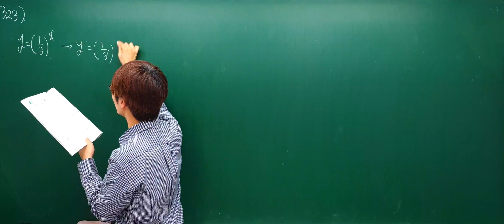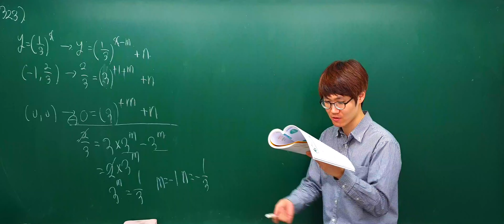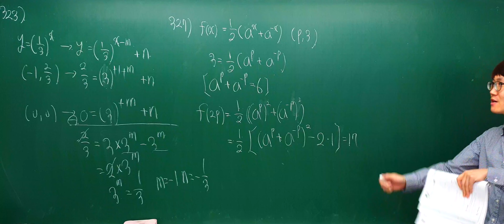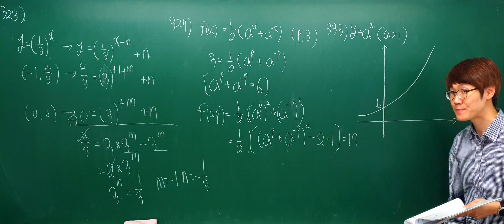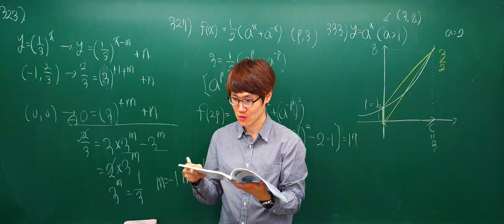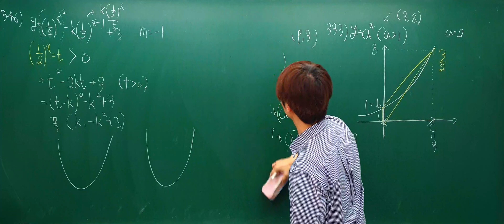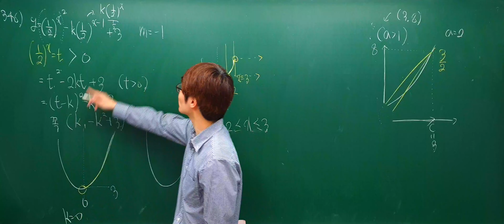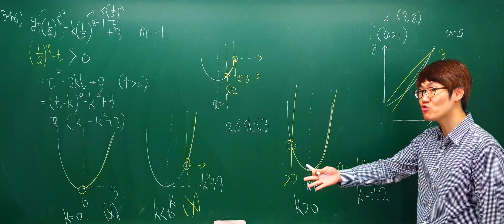[2019.05.13] 지수함수 문제풀이(1)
지수함수 문제풀이(1)